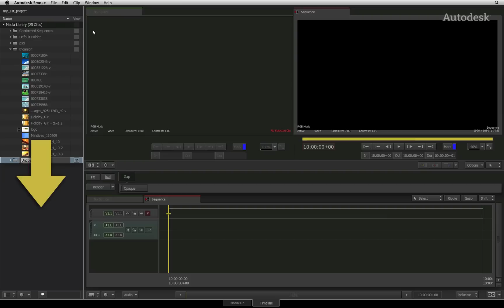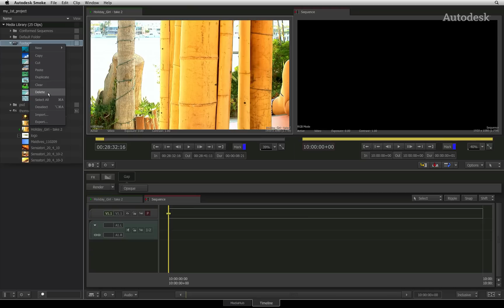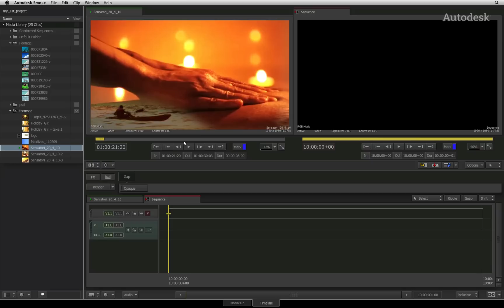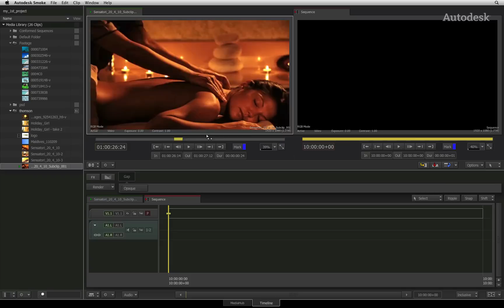Media Library: Organizing Media and Sequences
Level: Beginner

This movie shows you how to organise your source clips and sequences into folders in the Media Library.

For Information, Feedback and Comments:

Autodesk Area